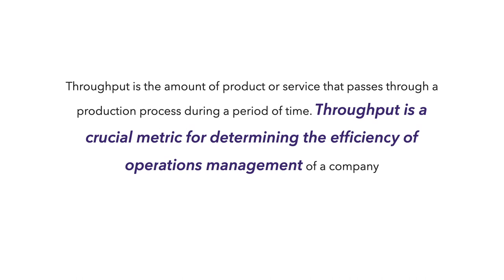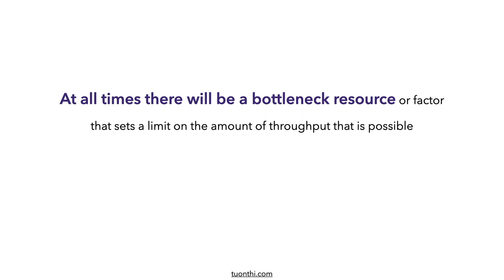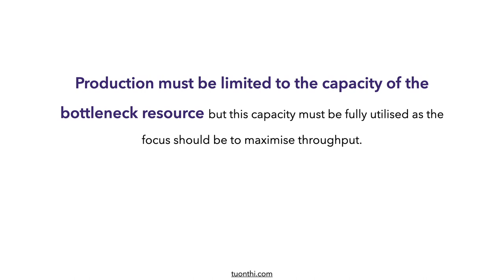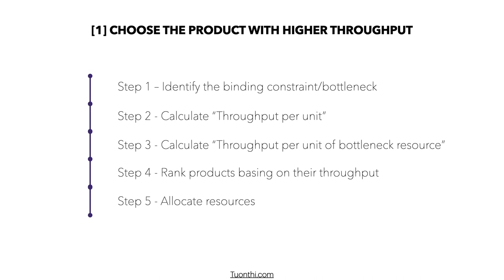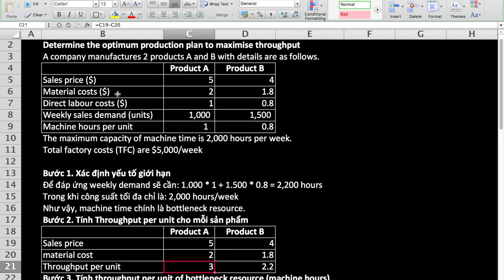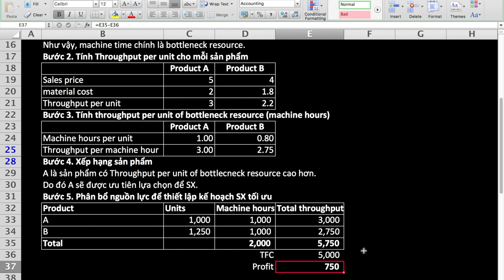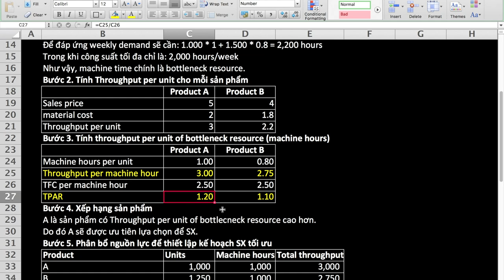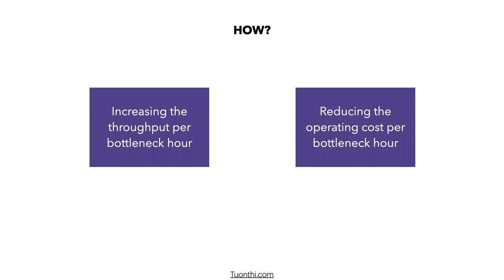ACCA F5 LECTURES: THROUGHPUT ACCOUNTING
ACCA F5 LECTURES | THROUGHPUT ACCOUNTING | VIDEO 3